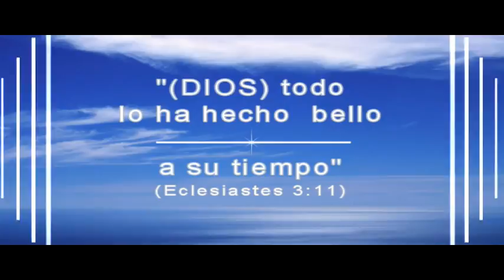FE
"(DIOS)  TODO LO HA HECHO BELLO A SU TIEMPO"
Eclesiastés  3:11